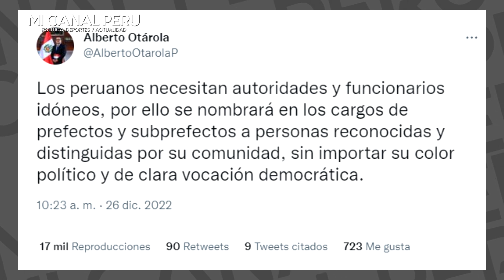¡TUCOS A LA CALLE! GOBIERNO DE DINA DESTITUYE A 312 SUBPREFECTOS DE CASTILLO Q NO HACÍAN NADA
Gobierno de Dina Boluarte destituye a 312 subprefectos que habían sido nombrados por Pedro Castillo.
Durante mandato del expresidente se había seleccionado a personas relacionadas a Perú Libre y a firmantes de los planillones del Movadef, el brazo político de Sendero Luminoso.